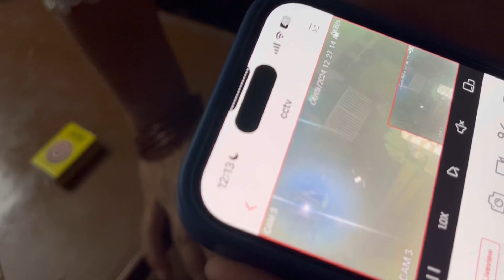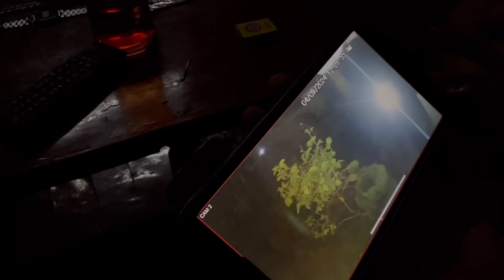Subbu ka birthday❤️